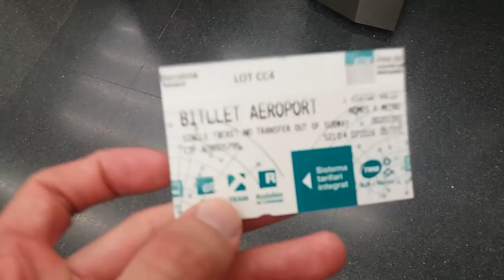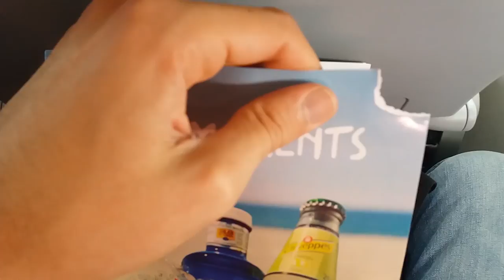Un Pelotudo por el mundo: Barcelona - Milan en avión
Como ir desde Barcelona a Milan en avión.
¿De que quieres que sea el proximo Pelotudo por el mundo?

Mundo Dantesco TV produce con este software Libre y abierto entre otros:
Edición, animación y renders: